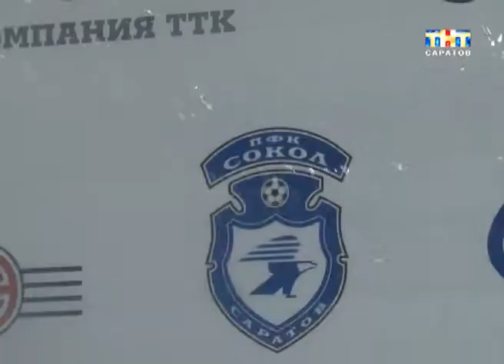"Сокол" готов оборвать крылья самарцам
В Саратове всё готово к матчу 1/16 кубка России. Футболисты "Сокола" встретятся с самарскими "Крыльями Советов". Игра пройдет сегодня вечером. И попасть на стадион вряд ли уже удастся. Болельщики раскупили билеты ещё неделю назад. Приличный десант ожидается и из Самары. Поддержать "крылышки" приедут больше тысячи фанатов.